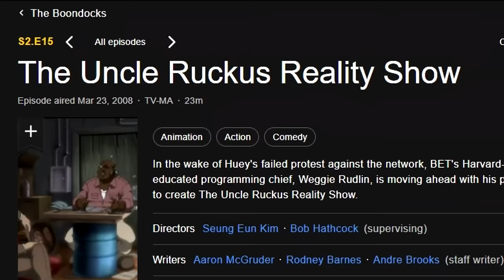Uncle Ruckus finds out he’s black! | The boondocks Episode 26